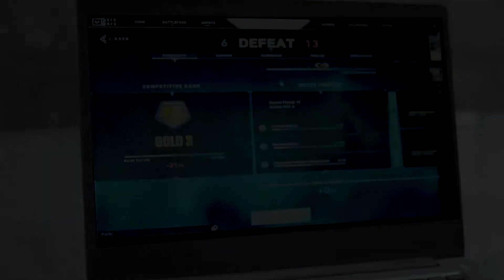VALORANT POV 60 HZ MONITOR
record pake kamera, karena laptop dah ga mampu record in game wkwk